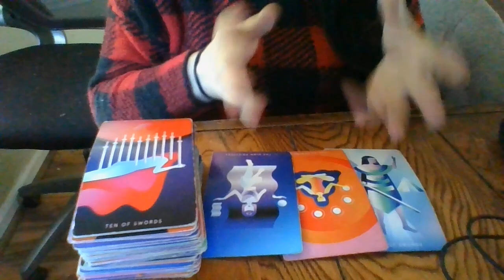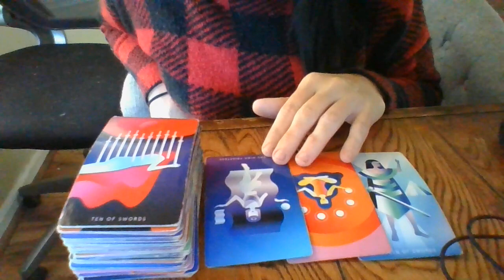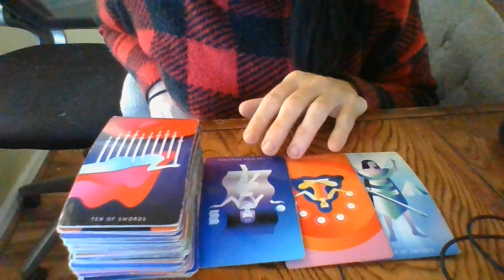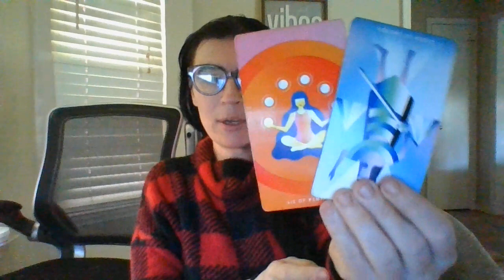THE JIST IN 96!- CAPS- 10/25/22-10/28/22- STOLEN MONEY REVEALED! WILL BE RETURNED!